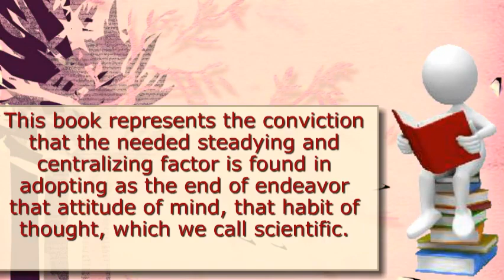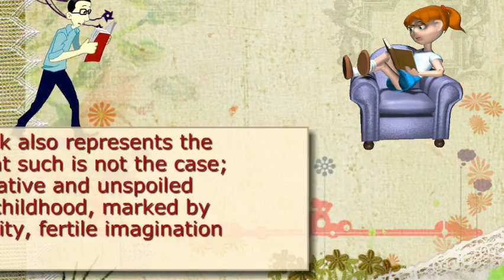How We Think Book - Read books online for free